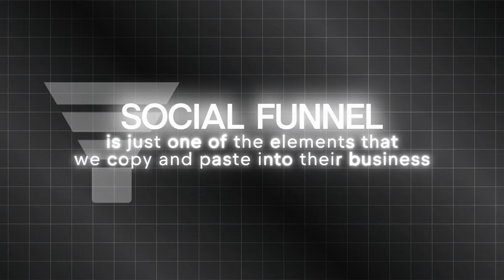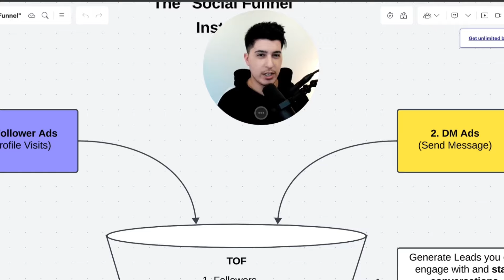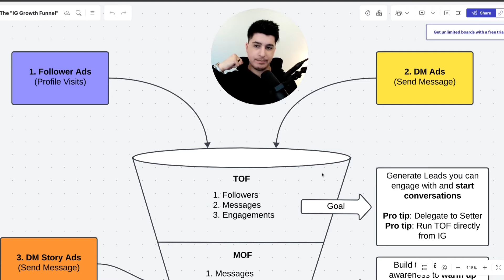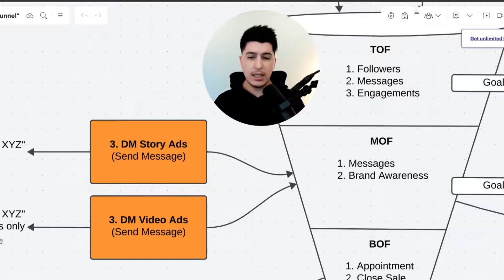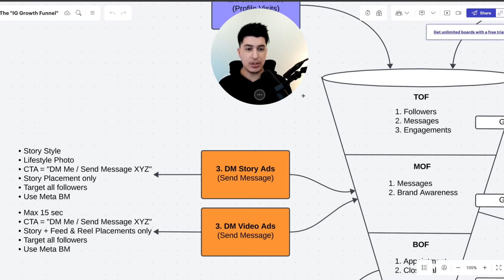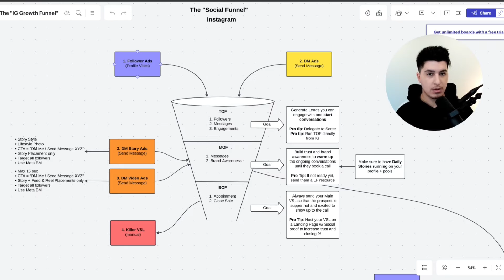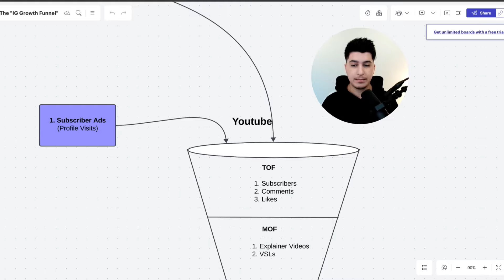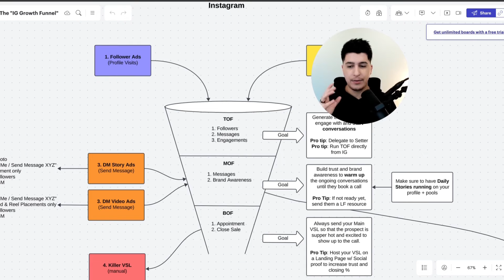Revealing How the Instagram "Social Funnel" Makes Me 50k+/mo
📚 Join my free Skool community (+ access my FREE Al Agency course)

If you're new to my channel, my name is Denis Rhomays & I'm the owner of Nedzo AI & AlphaTrend.io - we help agencies, consultants, and tech founders scale their AI-driven businesses to $10k-$50k/mo.

0:00 Intro
0:28 Who we are
1:06 Client results
1:48 What is the Social Funnel?
2:50 Instagram Top of Funnel
7:50 Instagram Middle of Funnel
11:32 Instagram Bottom of Funnel
14:46 Youtube Funnel

People are charging 10-15k+ for this information…

I am one of those who paid for it but today… Today, I'll give it to you..

With no gatekeeping, with no fluff, no theory only so I can charge for the full version… I'll pack everything in one 18min-long video asset.

Not for free though… But in exchange for your attention.

See, most tend to believe that not charging = free. I'm not most. (Nor should you)

Time is the most valuable asset I have, and knowing that someone is willing to trade their time to acquire my knowledge honors me more than their money…

If you're still with me you probably understand that this "Social Funnel" is not about Instagram…

It's not about YouTube or even short form content…

This "Social Funnel" aka "Growth Funnel" aka "Short Form Funnel" aka "whateveryouwantocallit" is about attention and attention only.

Get attention - Own attention - Nurture attention  Convert Attention (into paying clients).

If you wanna know exactly how it works, how other people and I are leveraging it to grow their social presence while making over 50k/mo with it…